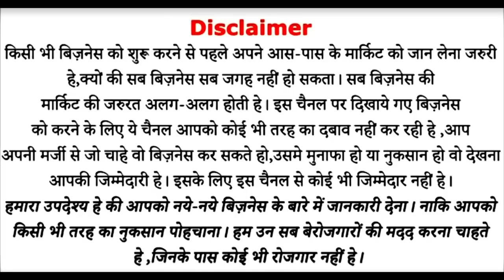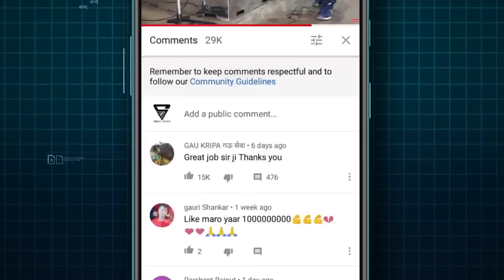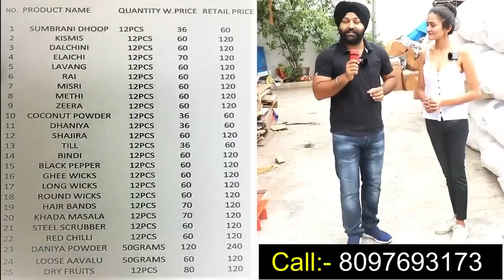5 हज़ार में बिज़नेस सैलरी भी मिलेगी ! new business ideas ! small business ideas